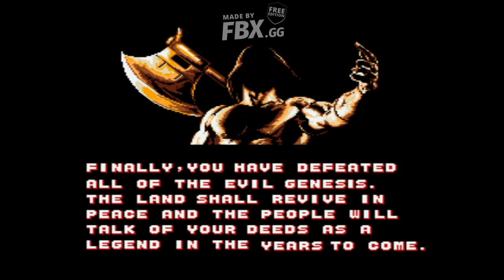GOLDEN AXE GENESIS 3 OPENBOR PC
OPENBOR | GOLDEN AXE GENESIS 3 | PC Game | Jeu PC

GOLDEN AXE OPENBOR REMAKE